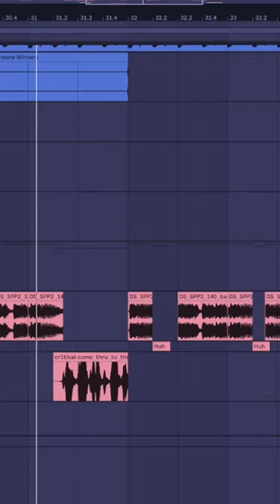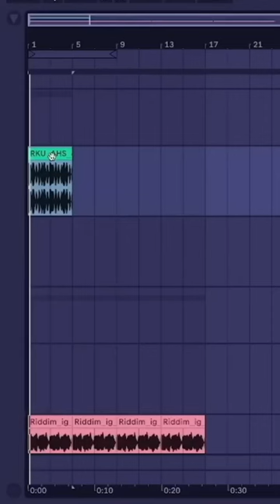sound assassin strikes again